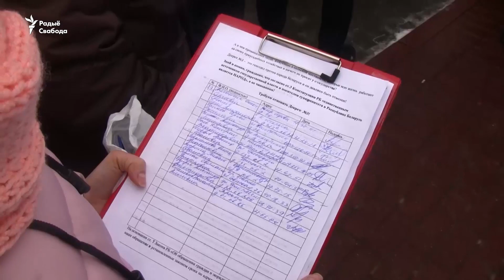«Марш недармаедаў» у Бабруйску | «Марш нетунеядцев» в Бобруйске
У Бабруйску на плошчу Леніна выйшла некалькі соцень пратэстоўцаў. Удзельнікі «Маршу недармаедаў» выступілі супраць дэкрэту №3.

В Бобруйске на площадь Ленина вышло несколько сотен протестующих. Участники «Марша нетунеядцев» выступили против декрета  №3.